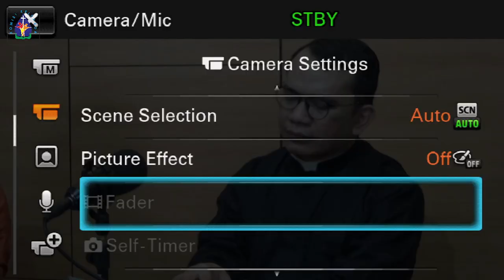Keluarga Katolik: Keluarga Cinta Pancasila | Komisi Keluarga Kevikepan Semarang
Dalam rangka mengisi Tahun  Kebangsaan, Komisi Keluarga Kevikepan Semarang mengundang Romo Surya Awangga, SJ untuk berbincang-bincang dengan topik Perwujudan Nilai Pancasila dalam Keluarga.

Sebagaimana diharapkan Gereja, keluarga melalui Perkawinan Katolik juga mengemban tugas dalam memajukan hidup bersama di tengah masyarakat (Bonum Societatis).

Mengingat pancasila merupakan nilai moral mulia fundamental bangsa kita, pada peringatan Hari Lahir Pancasila 2023 ini marilah kita belajar mencintai, menghidupi, dan mengamalkan atau mewartakan nilai-nilai moral Pancasila dalam kehidupan keluarga kita masing-masing.

Dengan mencintai Pancasila, keluarga Katolik telah ambil bagian dalam mengupayakan kesejahteraan umum (Bonum Communae) sesuai cita-cita pendiri bangsa negara ini dan terlebih sesuai dengan rencana keselamatan Allah.

Salam Pancasila! 100% Katolik, 100% Indonesia!